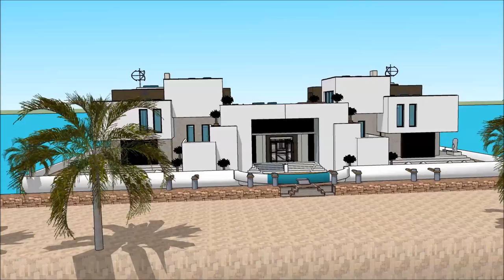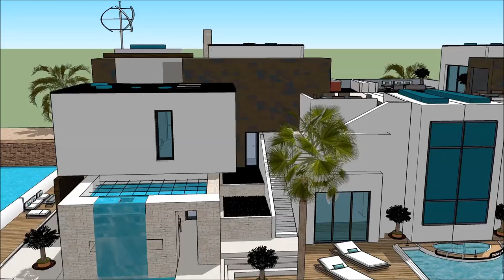Sims 5 haus bauen villa deutsch bluewater village ophelia beach villa luxury boat house Luxury Yacht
The houseboatzania launching an innovative high-end luxury yacht houseboat home design potentially as a display of in Sims of the Sims 5 haus bauen villa deutsch bluewater village ophelia beach villa luxury boat house Luxury Yacht.

The collection of sims concepts - Houseboatzania of Sims 5 haus bauen villa deutsch bluewater village ophelia beach villa luxury boat house Luxury Yacht consists of high luxury and architectural art pieces in minimalism combined with living on the waterfront of the harbour of

The sims houseboat yacht design has the basis to sustain living with high standards and contemporary structural design at Sims 5 haus bauen villa deutsch bluewater village ophelia beach villa luxury boat house Luxury Yacht with numerous of prospects for excessive living and celebrating the desire of life worldwide: